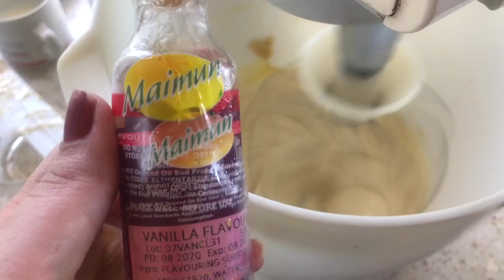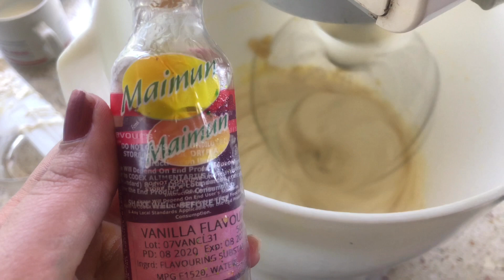I MADE IT 🥰 | easy cupcakes recipe + birthday celebrations| worst to best | SHIZZA CHOUDHRY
CAKE STORY
If you are watching this video give it a big thumbs up 👍
I did a lot to make the best CAKE ❤️

Checkout my previous YouTube video

Baking went wrong 🤦🏻‍♀️👆🏻

But I made it BEST 👏🏻
Check this video out HOW ??

easy cupcakes recipe MUST TRY ❤️